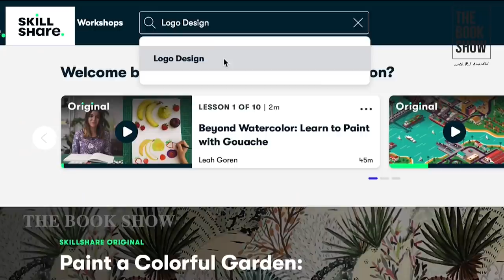How to be in the present? | The Book Show ft. RJ Ananthi | Bookmark | ENG subs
“Drawing mindfully is all about presence,” says Skillshare instructor Neha Modi, “so if you find your mind wandering to thoughts about the past, things you should have said, worries about the future, to-do list, etc., just gently nudge yourself to the present.”

Similar to traditional meditation, it may be helpful to remove all external stimuli from your environment, whether that means finding a quiet room in your house or taking advantage of noise-canceling headphones. As you practice meditation art more and more, you’ll likely be better equipped to sink into a meditative state in all types of environments. But for now, removing as many distractions as possible is your best.

HOST

RJ ANANTHI

Camera

Producer

Suthanthira Paravai